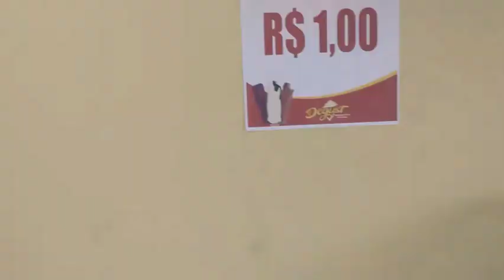Uma tarde com a gente🍨👧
Me siga no instagram: radmila_carvalho

❤️Beijos da Rad😘